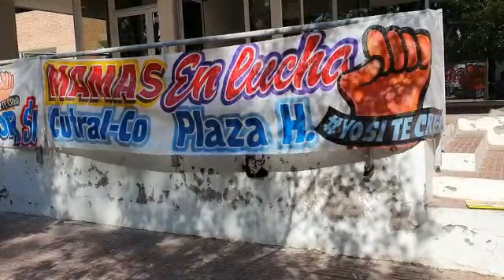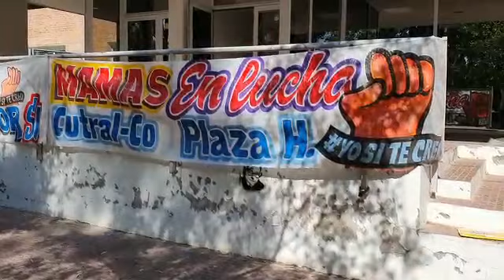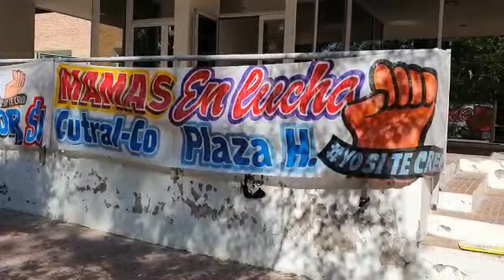La Voz TV: Mamás en lucha Cutral Co - Plaza Huincul